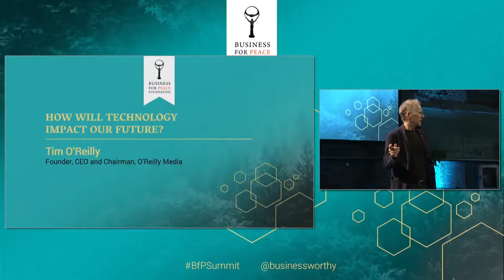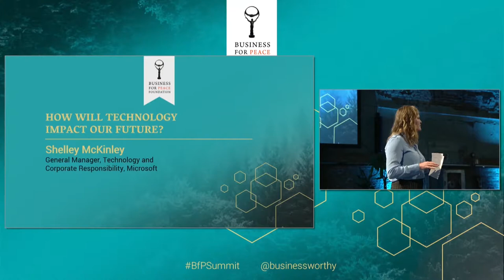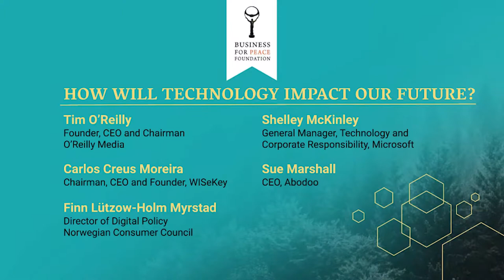Panel Discussion: How will Technology Impact our Future?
Recent decades have seen the exponential development of technology. How have new
technologies enabled society and businesses to change over the last 20 years? What will technology allow us to do in the future and how does that impact inequality?

Listen as panellists Tim O'Reilly (CEO, O'Reilly Media), Shelley McKinley (General Manager, Technology and Corporate Responsibility, Microsoft), Carlos Creus Moreira (CEO, WISeKey), Finn Lützow-Holm Myrstad (Director of Digital Policy, Norwegian Consumer Council) and Sue Marshall (CEO, Abodoo) discuss technology's positive impact and societal consequences in this riveting discussion.